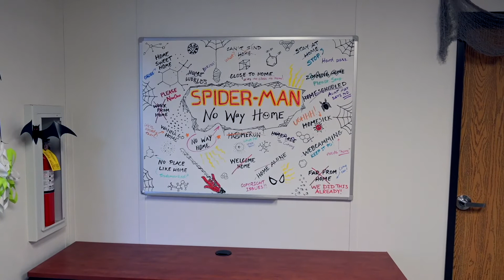Spider-Man No Way Home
SpiderManNoWayHome only in cinemas this December